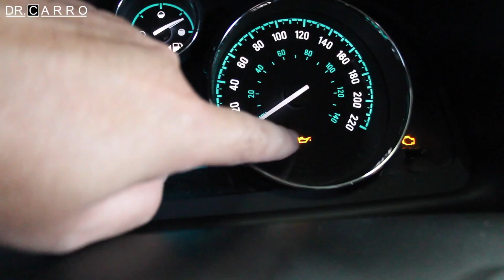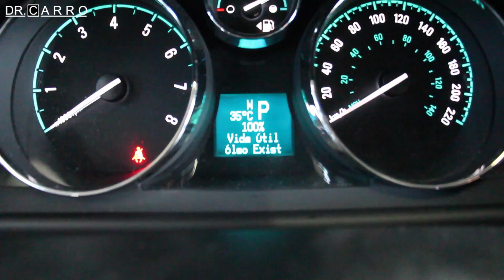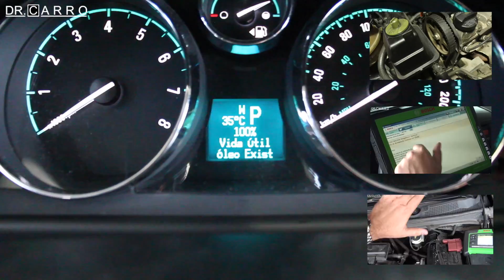Dr CARRO Captiva Reset Aviso Troca de Óleo - GM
ATENÇÃO